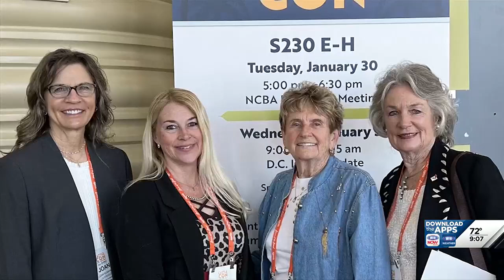CommonGround Volunteer Joan Ruskamp shares about the importance of mentors on Pure Nebraska.